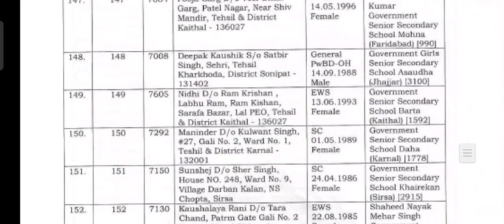ALLOCATED STATION FOR PGT COMMERCE 2024 I ABOUT MEDICAL CERTIFICATION FOR PGT TEACHERS 2024 I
SCHOOL APPOINTMENT ORDER 2024

Filling The Preferences For Temporary Posting To Newly Selected PGT Commerce 2024